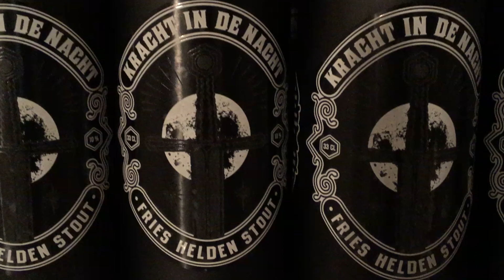Kracht in de Nacht in de Cel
Daar staan ze dan! 5.555 flessen! Het rijpingsproces is begonnen. Over een jaar gaat de cel pas weer open.